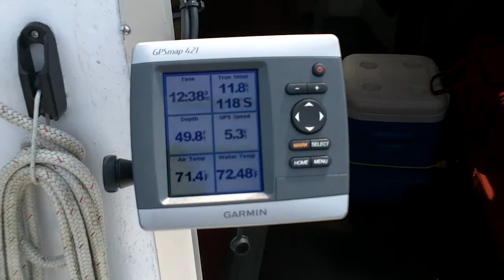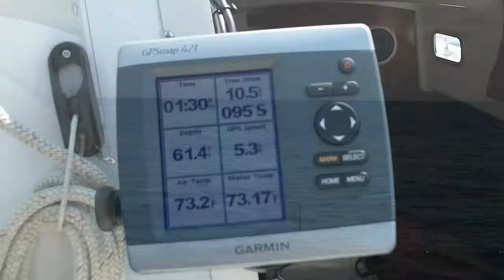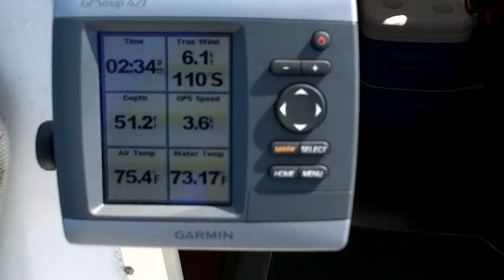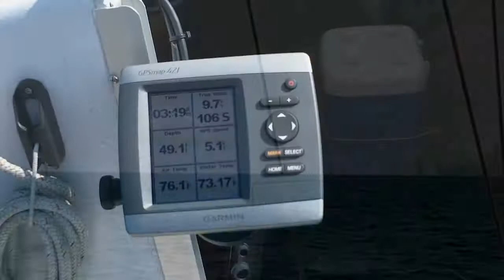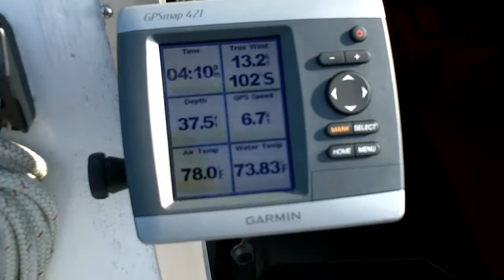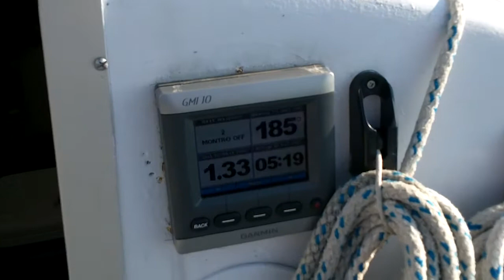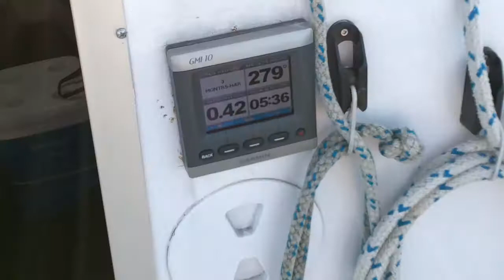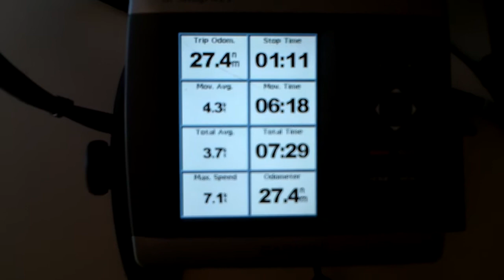Sailing "Thanks Dad" - Solo Lake Michigan sail to Chicago for the Air & Water Show - Part 1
18-August-2017
Solo sailed from Waukegan to Chicago for the Air & Water show.  Sailed to Chicago on Friday.  Spent Friday and Saturday night at the Montrose Harbor marina.  Watched the Air & Water show on Saturday and sailed back to Waukegan on Sunday.